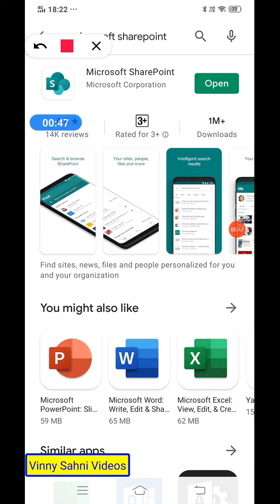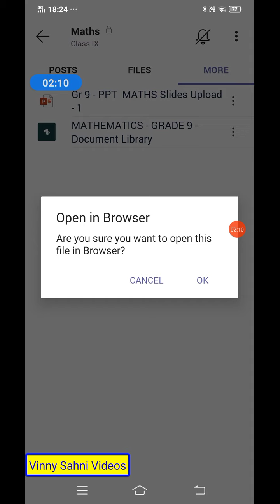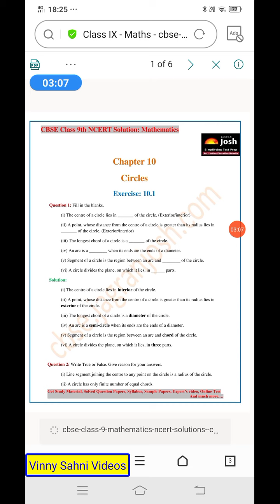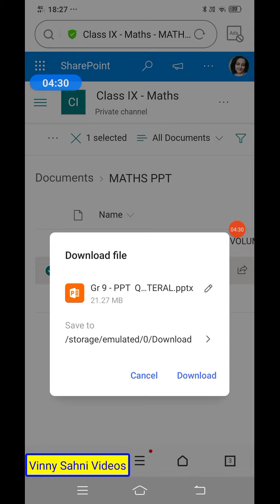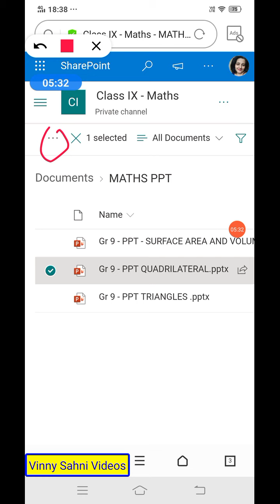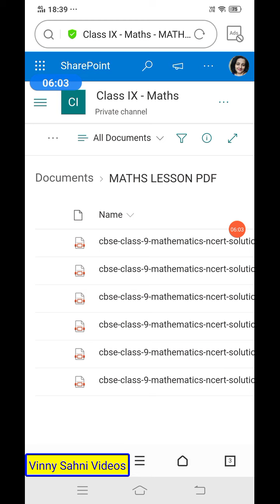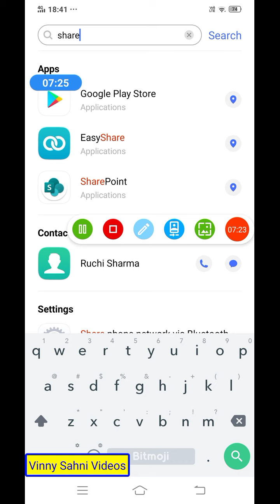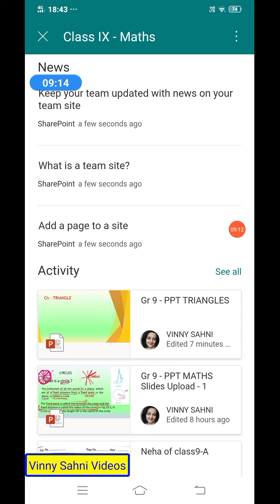How to access grade 9 Maths DOCUMENT LIBRARY on SharePoint.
How to access grade 9 Maths DOCUMEMT LIBRARY  on SharePoint ( It includes lesson PDFs / PPTs/ lab prac PDF ).You can open from mobile or from laptop.